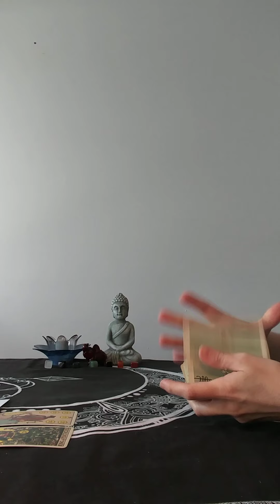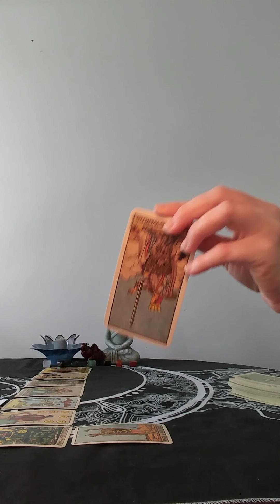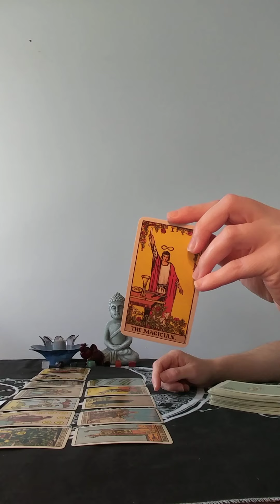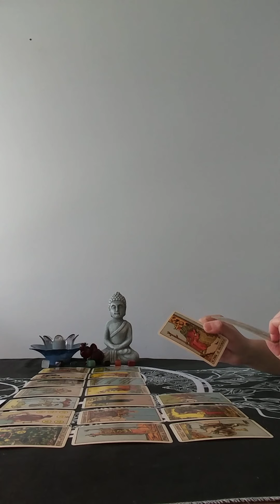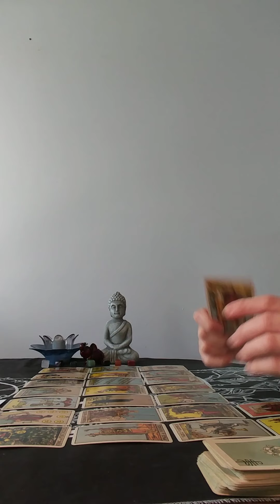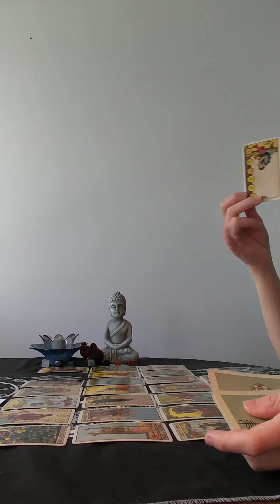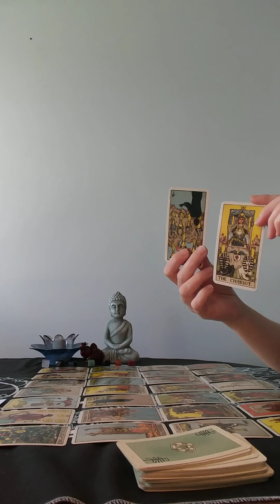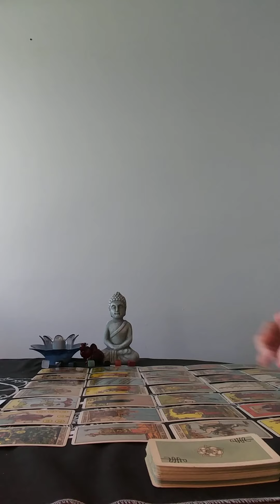Aries July 21 2020 Love tarot reading 🌑 Unconditional love but patience is required 💞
This reading is for Aries

Air signs: Gemini, Aquarius, Libra
Fire signs: Aries, Sagittarius, Leo
Water signs: Cancer, Pisces, Scorpio
Earth signs: Virgo, Capricorn, Taurus